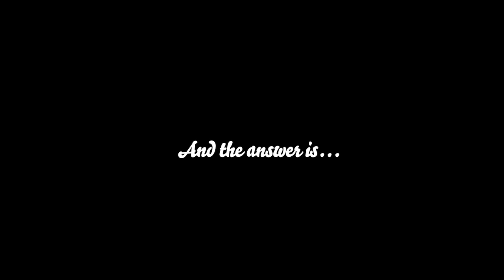How many USANA vitamins are in the jar?!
We asked our players to guess how many USANA vitamins are in the jar and all week we've been asking our fans to take part too. Watch this video to see Laura Robson, Petra Kvitova, Angelique Kerber, Anastasia Pavlyuchenkova, Zheng Jie & Caroline Wozniacki take a stab but keep watching until the end to see Agnieszka Radwanska reveal the answer!